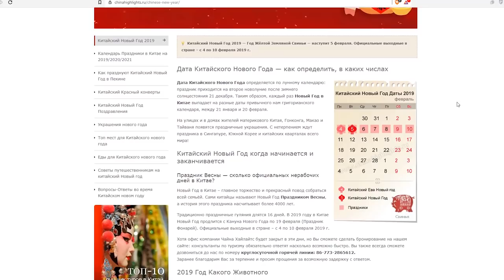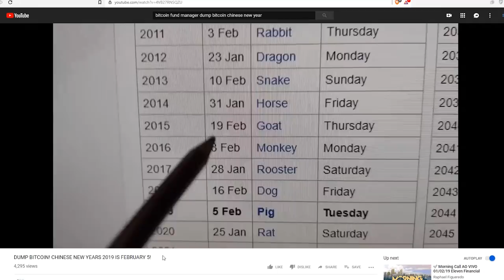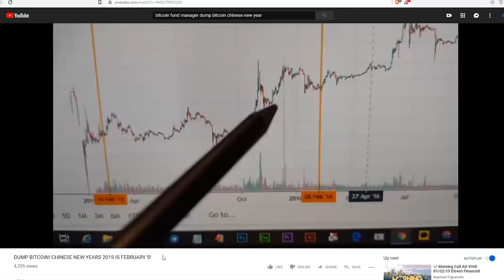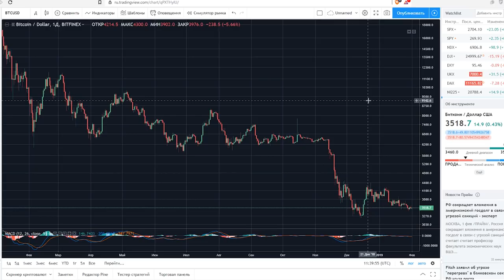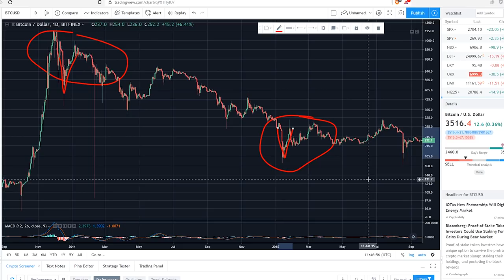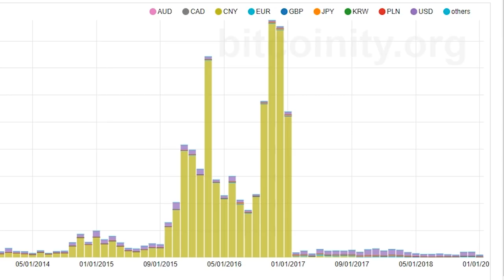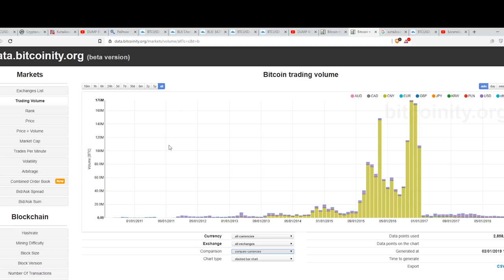Биткоин взлетит после 5 февраля? ПОЧЕМУ ВСЕ В ЭТО ВЕРЯТ?! (НА ЭМОЦИЯХ)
⚡BRAVE Браузер. Скачай и Получи $50-$1000 в год в системе